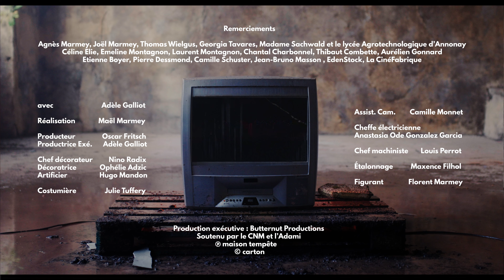PARQUET /// MIAMI VICE (clip)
Parquet | Miami Vice - from album "Sparkles & Mud" out on october 27
Music video shot in two parts, with the respective teams including :

Actrice | Adèle Galliot
Réalisation | Maël Marmey
Producteur | Oscar Fritsch
Productrice exécutive | Adèle Galliot
Chef décorateur | Nino Radix
Artificier | Hugo Mandon
Décoratrice | Ophélie Adzic
Costumière | Julie Tuffery
Production exécutive | Butternut Productions
Assist. Cam. | Camille Monnet
Cheffe électricienne | Anastasia Ode Gonzalez Garcia
Chef machiniste | Louis Perrot
Étalonnage | Maxence Filhol
Figurant | Florent Marmey

Remerciements
Agnès Marmey, Joël Marmey, Thomas Wielgus, Georgia Tavares, Madame Sachwald et le lycée Agrotechnologique d'Annonay Céline Élie, Emeline Montagnon, Laurent Montagnon, Chantal Charbonnel, Thibaut Combette, Aurélien Gonnard Etienne Boyer, Pierre Dessmond, Camille Schuster, Jean-Bruno Masson, EdenStock, La CinéFabrique

Soutenu par le CNM et l'Adami